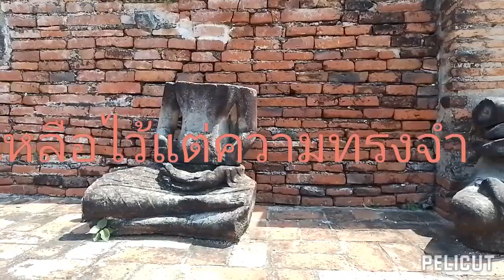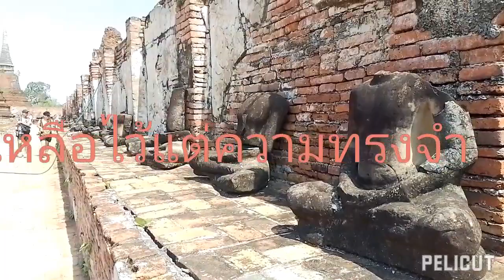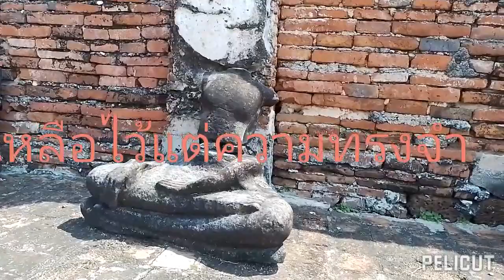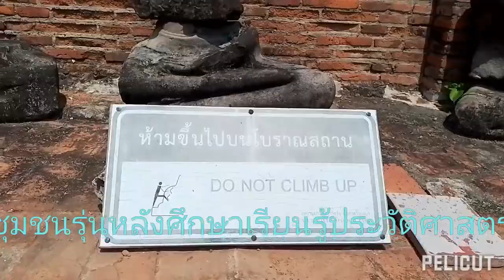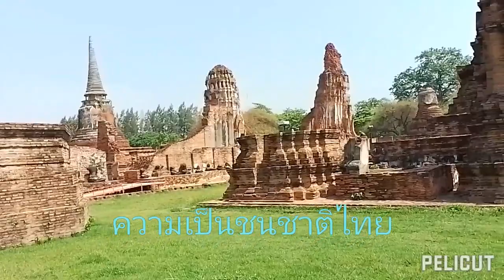วัด มหาธาตุ อยุธยา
ชมพระพุทธรูปเก่าแก่ถูกตัดทำลายในสมัยกรุงศรีอยุธยา